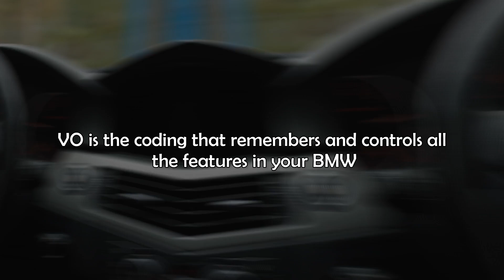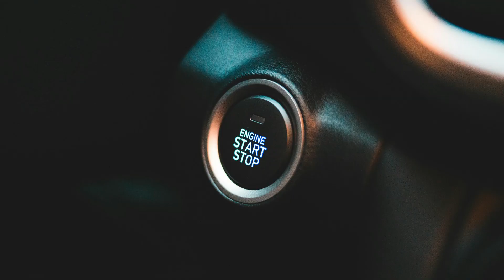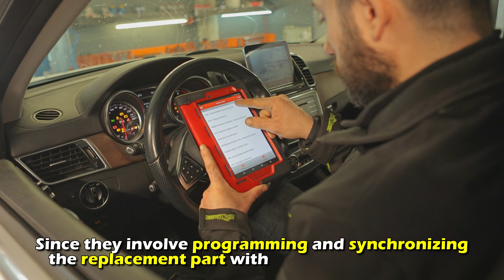BMW CAS Module Failure: Key Symptoms And Diagnosis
BMW CAS Module Failure: Key Symptoms And Diagnosis. In this video I will talk about BMW CAS module failure.

BMW's car access system module is found under the steering column and has three purposes.
 First, it lets you start your car.
 Next, it monitors the anti-theft alarm system.
 Finally, it stores your BMW's vehicle order. The VO is the coding that remembers and controls all the features in your BMW. It contains information like the transmission and engine type, VIN, and extra features.
Whenever you start your car, the CAS module generates a unique key code for each key fob to enhance vehicle security. The CAS module syncs this code with the ECU.

Here are the symptoms to look out for:
Your key fob won’t work.
Since the CAS module lets you start your car, a failed module may cause your BMW not to recognize your key fob. You may notice that your key fob doesn’t lock or unlock doors. Furthermore, it may not start the engine when you insert it into the ignition.

You’ll have challenges starting your car.
The engine may turn over without starting. Sometimes, you may hear the fuel pump, but the engine stays off. If you experience this, you may have a failed CAS module.

Your alarm may have activation issues.
Your alarm may fail to go off when someone tampers with your car. Remember, the CAS module monitors the anti-theft alarm system. Consequently, this issue may indicate a failing module.

You may get warning messages on your dashboard.
Warning lights or messages may appear on your dashboard, indicating a problem with the CAS module. If you receive alerts about this module, take your car to a mechanic or BMW dealership.

Here’s how to diagnose it:
First, pay attention to the symptoms outlined in this video. If you notice these, take your car to a BMW dealership or mechanic. They’ll diagnose and repair the problem. Here’s what to expect,
 The technician will connect a BMW-specific code reader to the OBD2 port.
 They’ll turn on the ignition and provide the requested information before initiating a scan.
 The technician will read the codes from the CAS module and perform the appropriate repairs.
 Once done, they’ll test and possibly reset the module before clearing the error codes.
We recommend relying on a technician for CAS module repairs since they involve programming and synchronizing the replacement part with your car keys and ECU. Additionally, the diagnosis requires a bi-directional scanner that can perform the necessary tests and activate affected sensors and modules.